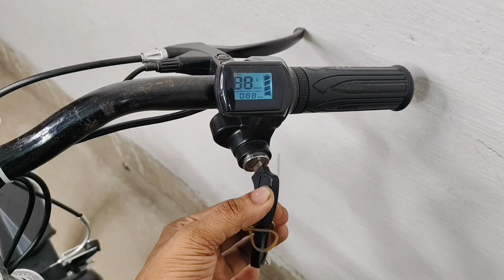O bhai 2000 Mein electric bike taiyar Kiya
hello friends
Ek purani Kavad Yatra ki cycle ko maine banaya ek Powerful Electric Bike!
Full transformation from scratch — battery,
motor, frame - sab kuch desi jugaad se.
Dekhiye kaise kabadi se khatarnaak electric
"Monster" ban gaya!

tegs...